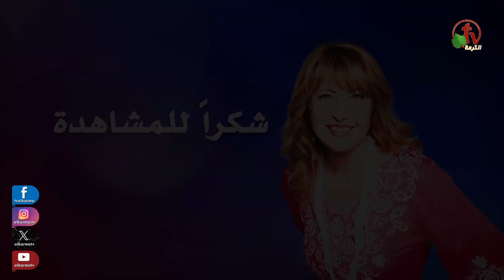كنيسة الحلم - حلقة (21) -"طُرق الله اسمى - جزء 1" - الأثنين 13 نوفمبر 2023 | قناة الكرمة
نعيش الحياة الجديدة مع إيشيك أبلا || برنامج أسبوعي على شاشة قنوات الكرمة ||
عنوان العظة:"طُرق الله اسمى - جزء 1"
 الإثنين 13 نوفمبر 2023 على قناة الكرمة

إيمان لا يتزعزع! انضم إلى ايشيك أبلا بينما تمشي من خلال الأهمية
عظة جديدة كل أسبوع مع الأخت القس إيشيك أبلا - كل يوم إثنين